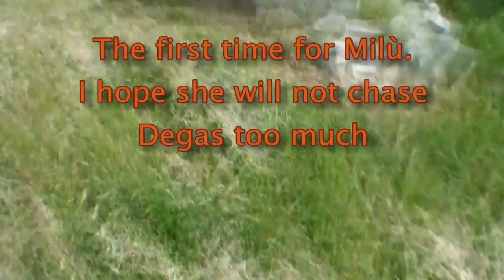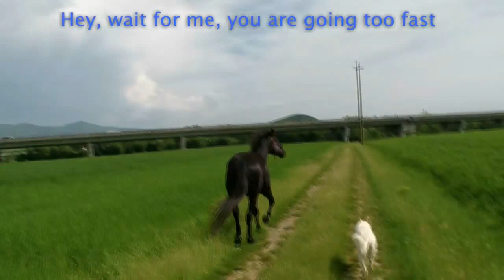corsa in bici con cavallo e cane - riding a bike with horse and dog